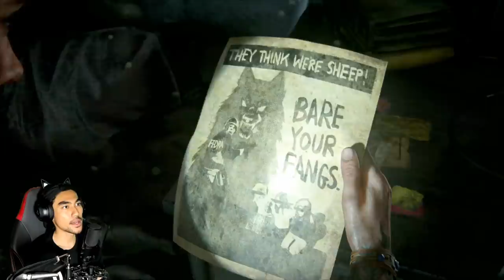Siapa pulak ni ??? | THE LAST OF US 2 | "PART 8" (MALAYSIA)